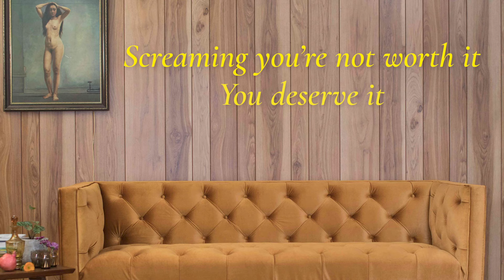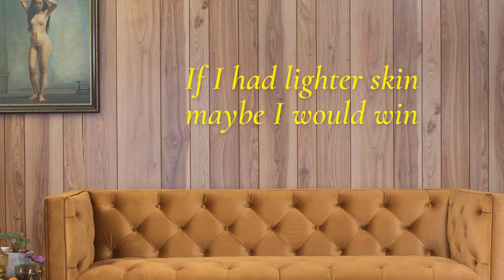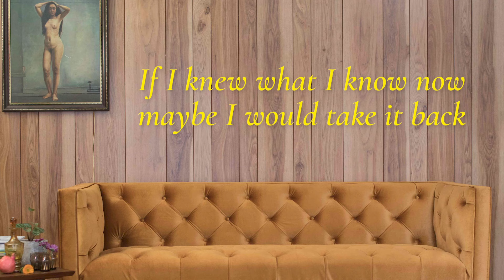Thelma Plum - Better In Blak (Piano Version) (Lyric Video)